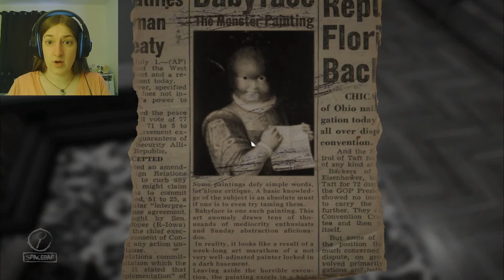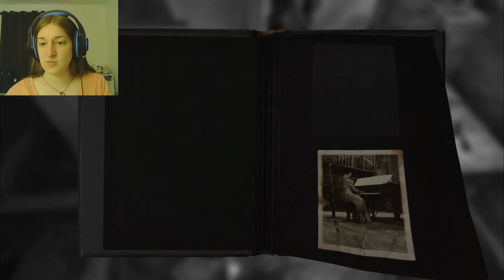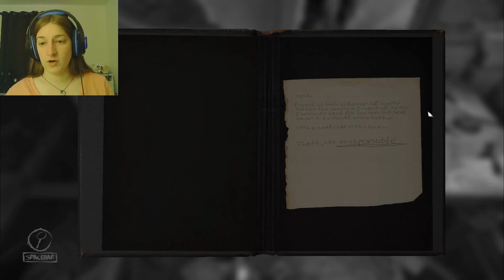Layers of Fear Is Way Too Trippy (Ep. 5)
Yeah. there was way too much trippiness in this episode. A bit longer than most, but like I said I feel like I still have more questions than answers than ever before.